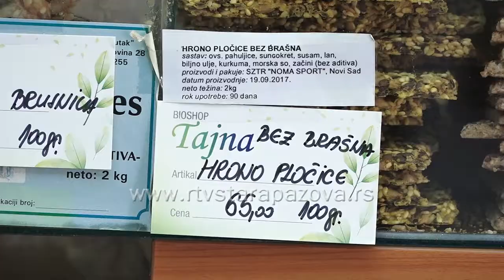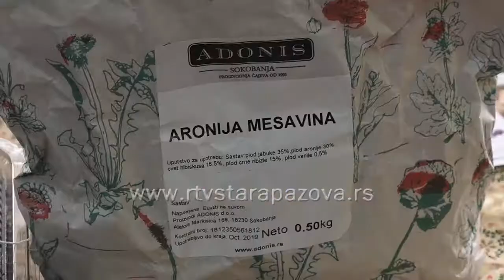Šta prehrambeni prozvodi moraju da imaju?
Novi pravilnik o deklarisanju, označavanju i reklamiranju hrane donosi dosta novina, koje će za posledicu imati bolju informisanost potrošača pri kupovini hrane, a stupa na snagu od 15. juna, a koliko se potrošači interesuju i vode li računa šta kupuju.